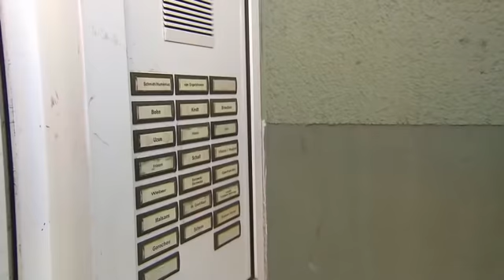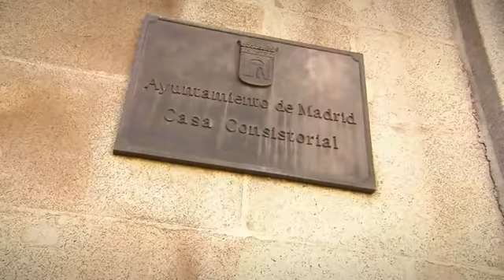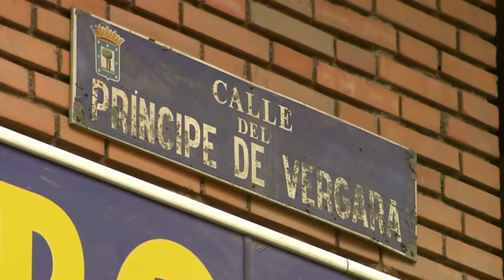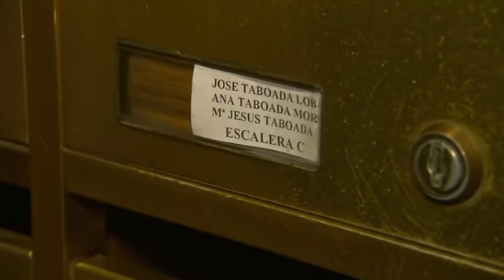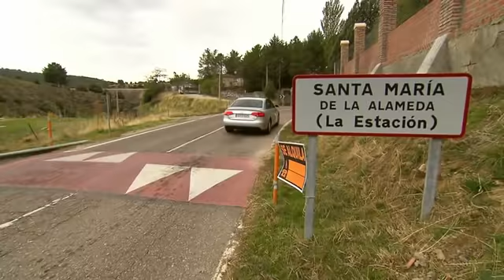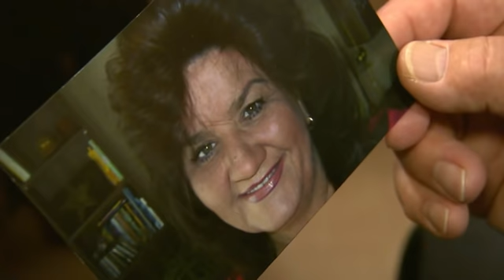Mit Lüge aufgewachsen: Carmen sucht ihren leiblichen Vater! | Bitte melde dich | SAT.1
Carmen wünscht sich nichts sehnlicher, als ihren Vater zu finden. Julias Suche führt sie nach Spanien.